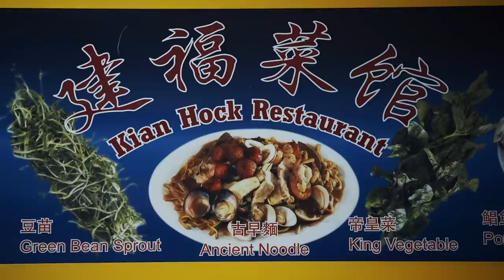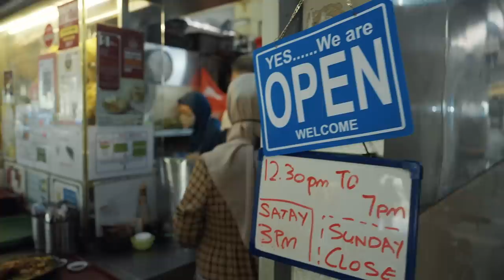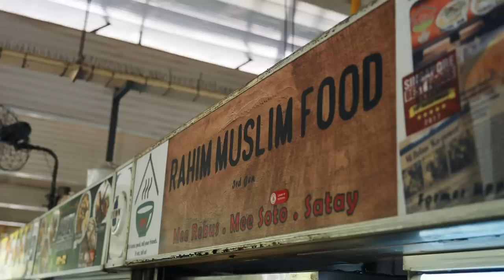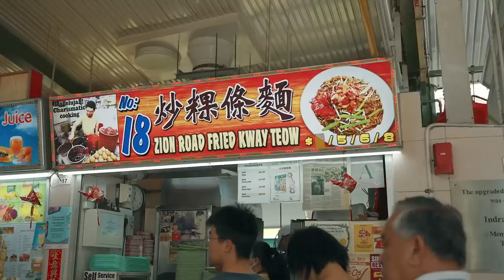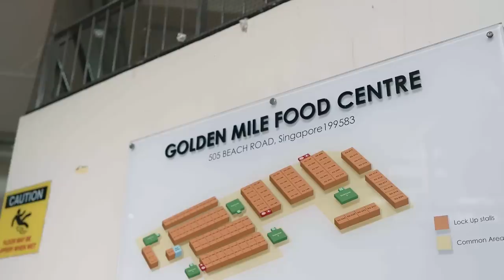The Ultimate Noodle Guide in Singapore with Erwan Heussaff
Erwan Heussaff is in Singapore to find the must try eats in the Lion City. Singapore is a country known for its bustling hawkers stands that have been around for many generations along side high end restaurants. We sought out some hidden gems located in these hawker stands to try the best noodles that the city has to offer. We also visited an up and coming modern Singaporean restaurant that you should check out when you visit. Watch until the end!

Erratum [as of 10:07 am 5/19/23]:
2:38 - Fida Toha, 3rd Generation Owner
12:02 - Kevin Ngan, Co-Founder

Rahim Muslim Food - 453A Ang Mo Kio Ave 10, Singapore

No. 18 Zion Road Fried Kway Teow - 70 Zion Rd, Zion Riverside Food Centre, Singapore

Jump to:
(0:00) Intro
(1:11) Rahim Muslim Food
(6:00) No. 18 Zion Road Fried Kway Teow
(8:30) You Fu Hokkien Mee
(11:07) The Kongsee, Outro